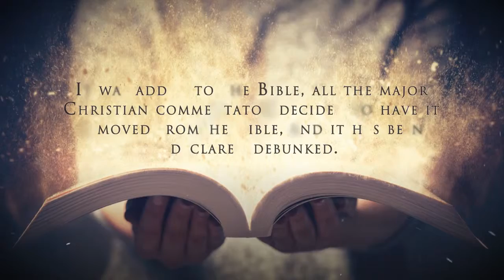Who Is God? by Talat Radwan